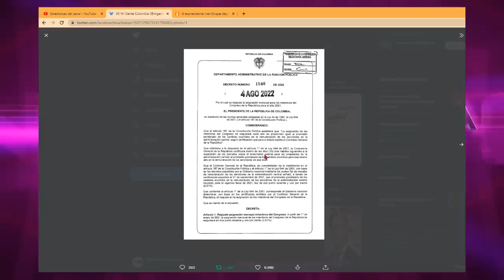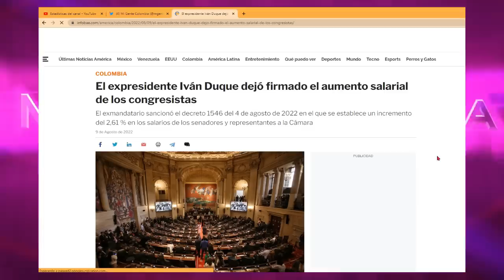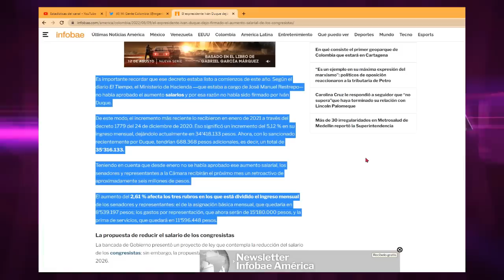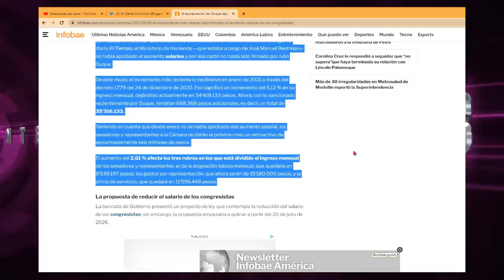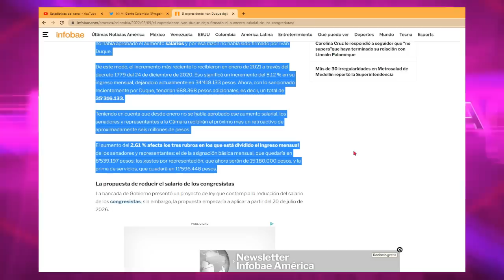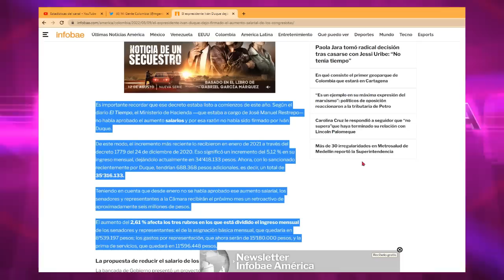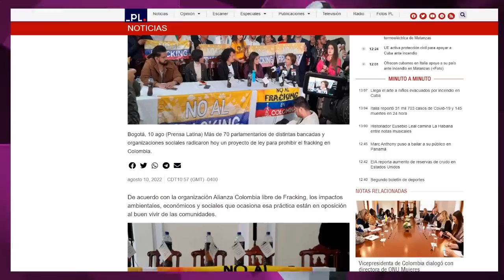ANUNCIAN NO AL FR@CKING // GOBIERNO PETRO NO APROBO AUMENTO SALARIAL DE CONGRESISTAS.